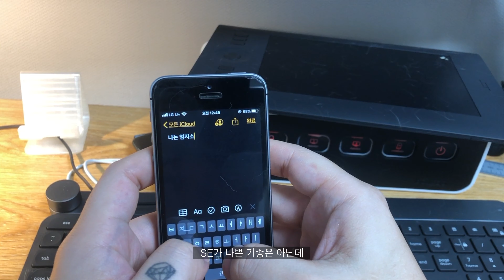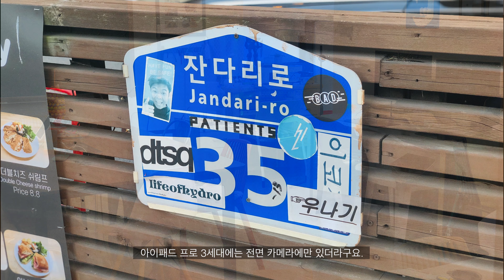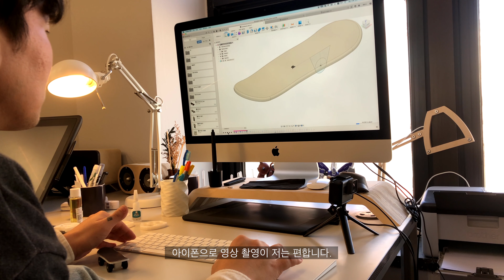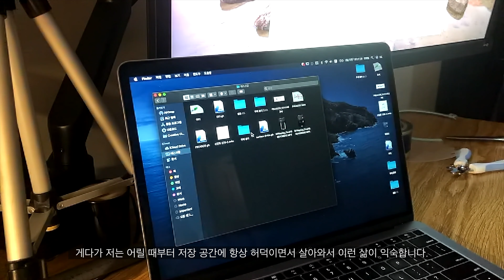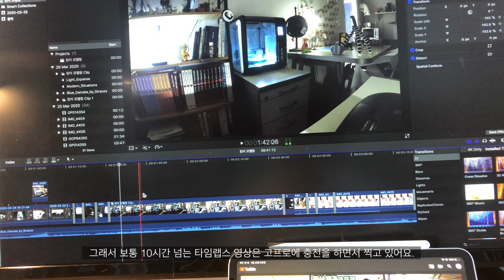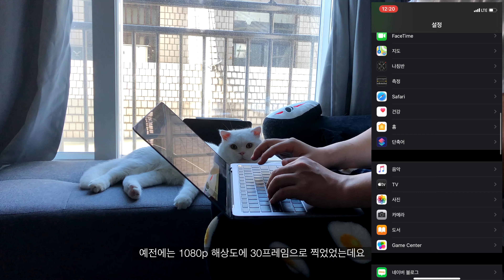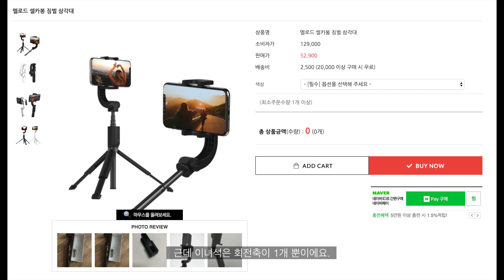아이폰으로 인생샷을 찍는 방법 | 아이폰으로 유튜브 영상 만들때 장단점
안녕하세요 꿈돌잉입니다.
이번시간엔 아이폰카메라에 대해 얘기해봤어요.